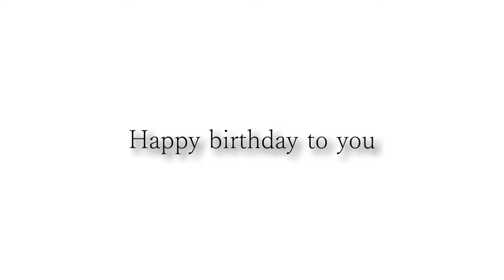杉田さんお誕生日おめでとうございます